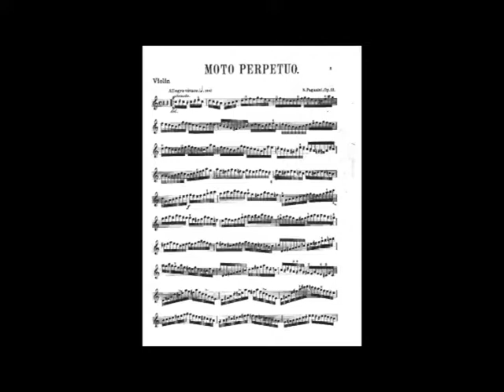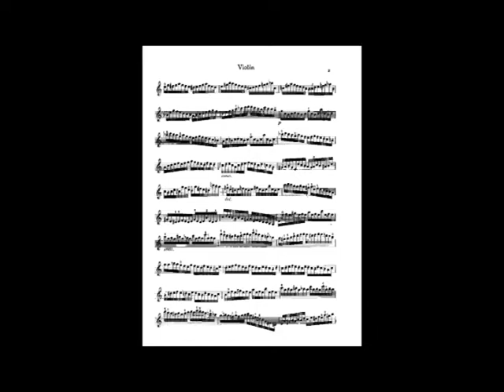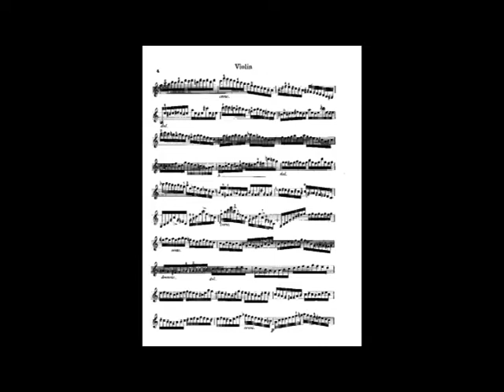Paganini: Perpetual Motion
Paganini: Perpetual Motion, played on the marimba by Jack Bell.